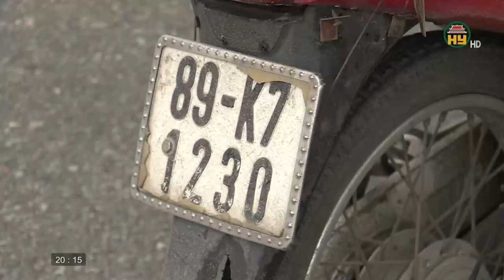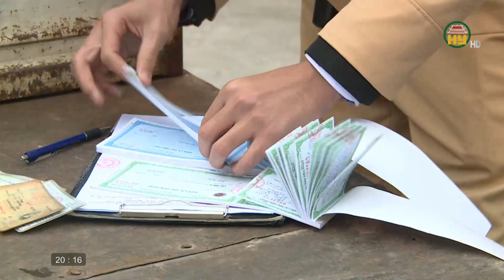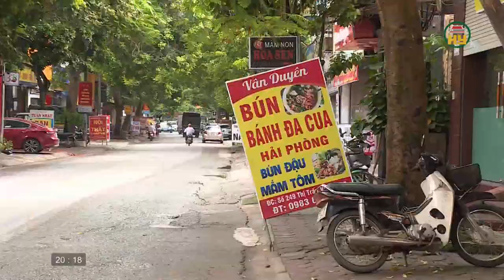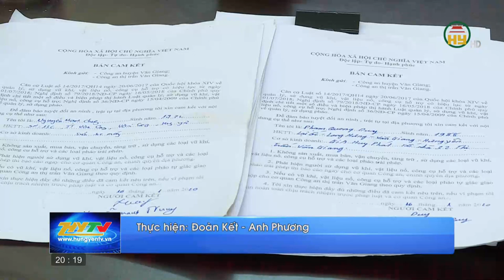Cảnh báo tình họp chợ lấn đường trục, trung tâm thị trấn gây mất ATGT.